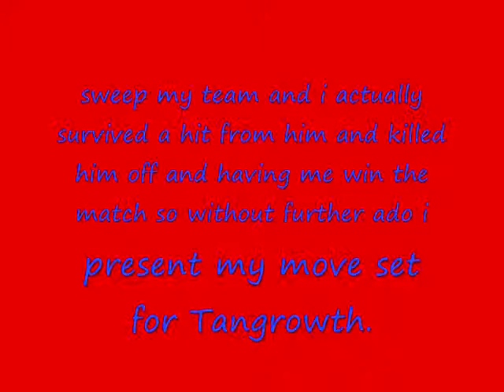moveset #1 Tangrowth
hope u like the moveset :)